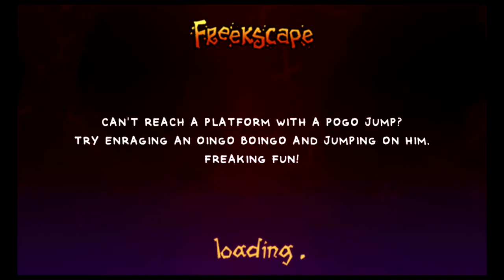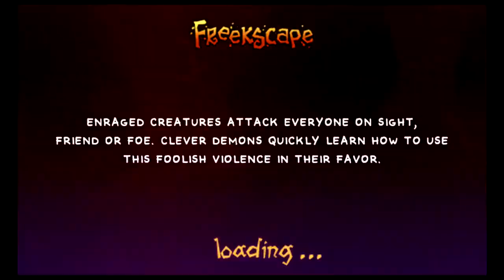Freekscape - Let's Quick Play